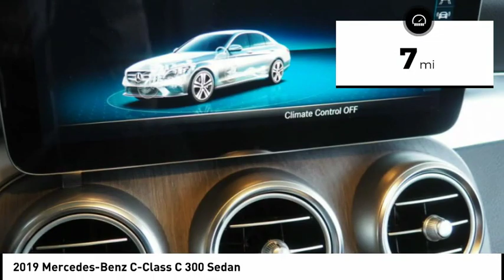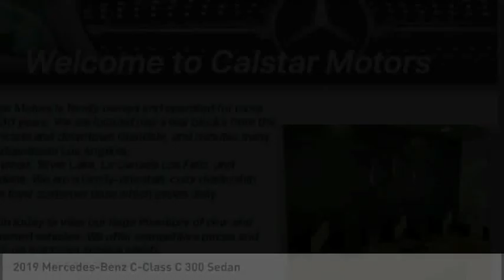2019 Mercedes-Benz C-Class Glendale CA 19M533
2019 Mercedes-Benz C-Class C 300 Sedan

Calstar Motors
700 S. Brand Blvd.

This LUNAR BLUE 2019 Mercedes-Benz C-Class C 300 Sedan might be just the sedan for you.  This one's a deal at $44,965.  It has great mileage with 23 MPG in the city and 34 MPG on the highway.  With a dazzling lunar blue exterior and a magma grey interior, this vehicle is a top pick.  Want to learn more? Call today for more information.  Visit us at 700 S Brand Blvd. Calstar Motors is family owned and operated for more than 30 years. We are located just a few blocks from the Americana and downtown Glendale, and minutes away from downtown Los Angeles.  Stop in today to view our large inventory of new and pre-owned vehicles. We offer competitive prices, and our staff provides hands-on customer service which differentiates us from all other dealers.